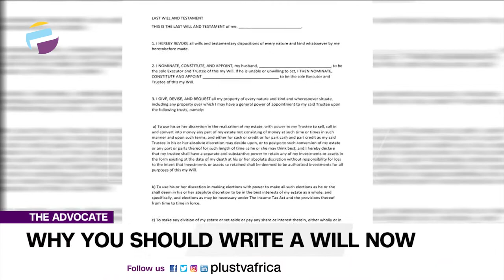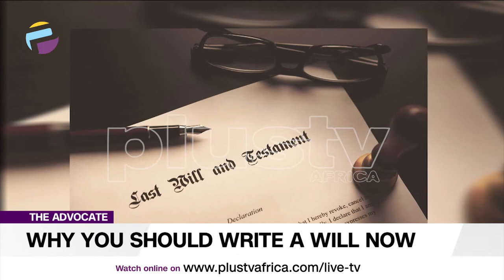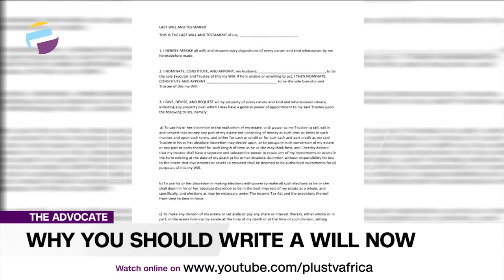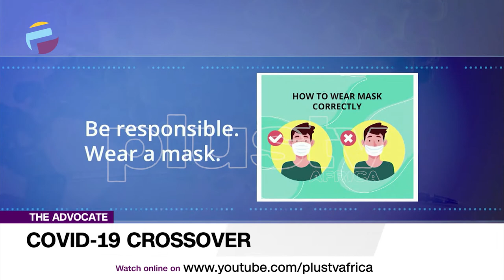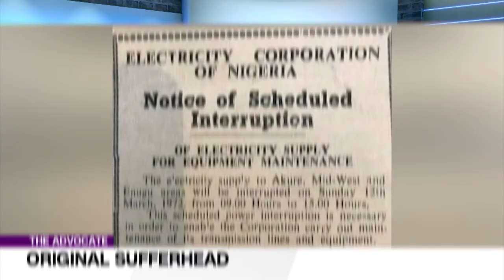Why You Should Write A Will Now, More Demolitions In Nigeria...etc | The Advocate NG (EP 102)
Why You Should Write A Will Now, More Demolitions In Nigeria...etc |  The Advocate NG